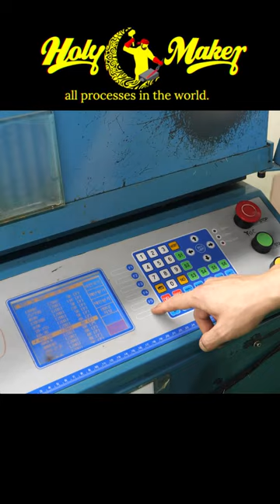The mass production process for socks.